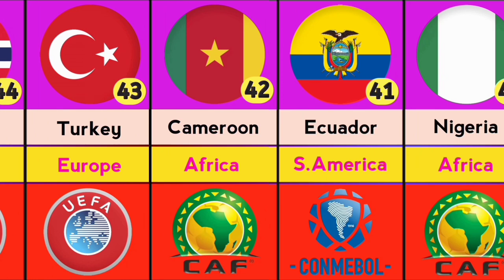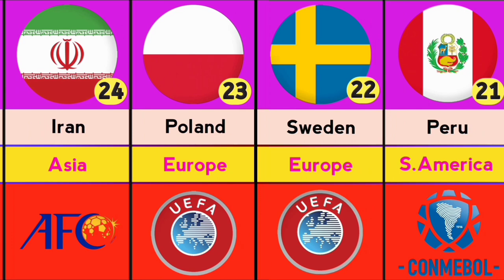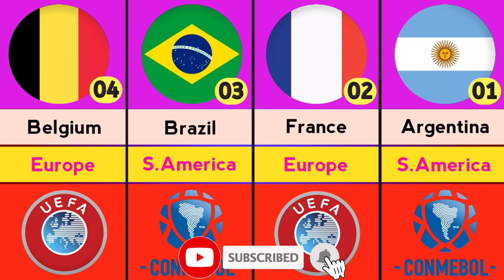Top 50 National Teams | FIFA Ranking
Video Title - Top 50 National Teams | FIFA Ranking

Video Description - The FIFA ranking is a system of ratings that ranks international men's soccer teams based on their performance in official matches. The rankings are calculated using a complex algorithm that takes into account factors such as the strength of the opposition, the venue of the match, and the importance of the match. The rankings are published on a monthly basis by  FIFA. The ranking is used to determine qualification for international tournaments and for seeding in tournament draws.